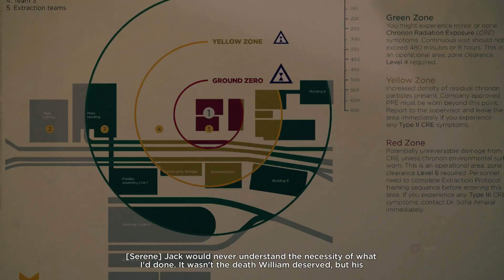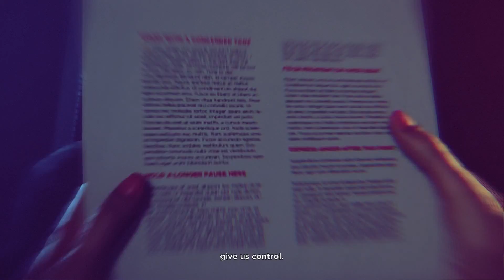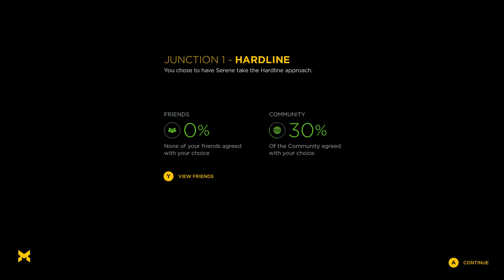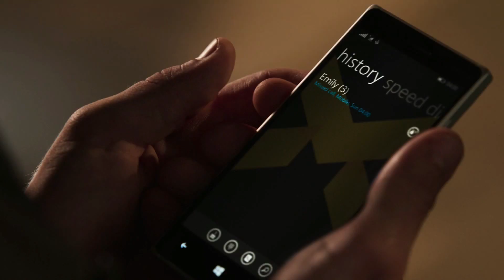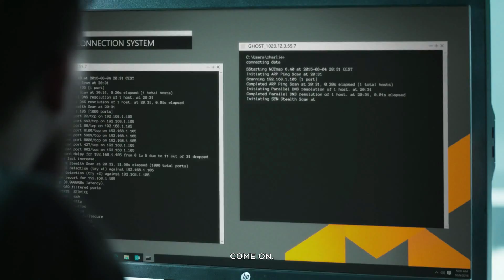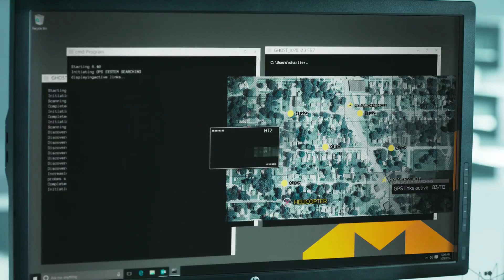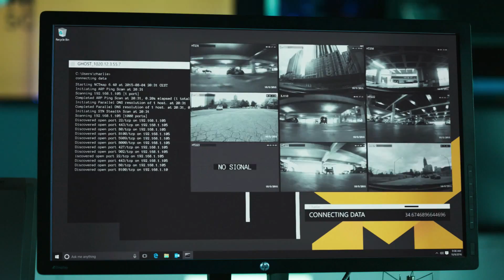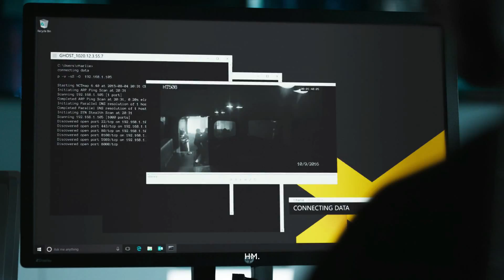Quantum Break - Hard mode (Xbox One) - 1st Junction - Hardline - Quantum Break Live action episode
Quantum Break is a Third-Person Action shooter, with heavy story elements that revolve around our protagonist Jack Joyce, A man that has acquired the power of time. The antagonist Paul Serene had request Jack to come to the University where this whole debacle started.

You play as Jack, with the power to stop people in their tracks, slow down time to dodge out of the way of bullets, and the ability to surround yourself in a timeless sphere that blocks any projectiles thrown your way. His mission? To avenge his brother, Will, who was on the verge of stopping the fracture in time.

As you use these powers to stop Paul, who also has acquired an even greater power over time, it is your duty to stop the end of time, and to fix what should of never been broken. TIME is your friend, and your worst enemy, leading to the end of the world.

Follow me on this adventure, It's sure to be a bumpy ride!

Or you can watch a previous Let's Play of mine!